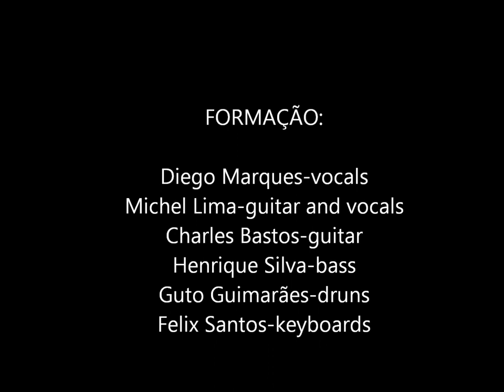LYING IN THE MOON (DOOM DARK METAL) PLENILUNIO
Banda de Doom Dark Metal (SALVADOR-BA)